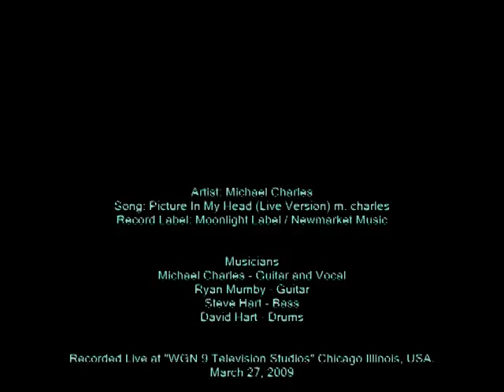Michael Charles - Picture In My Head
Steve Sanders interviews Michael Charles.
Also a live performance of "Picture In My Head" at "WGN9 Television Studios" Chicago, Illinois USA.
"Picture In My Head" appears on the 1996 Release My Shadow
Moonlight Label MLL-006